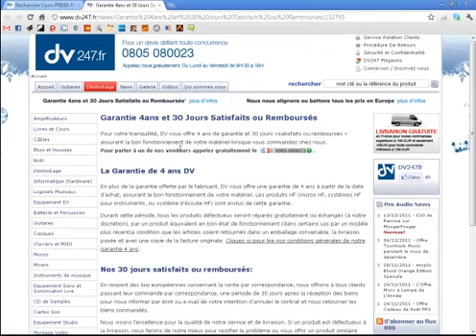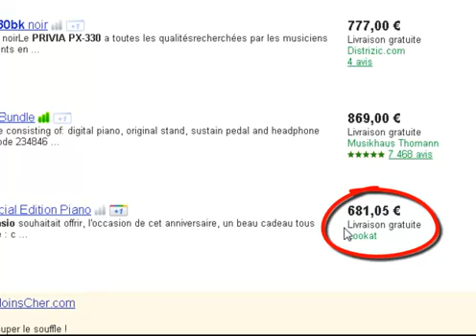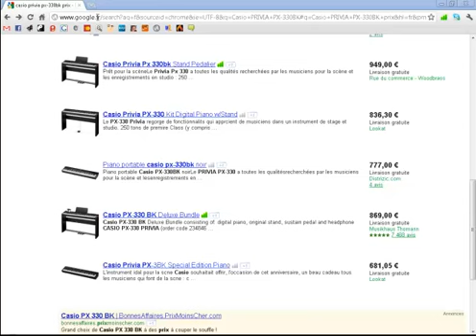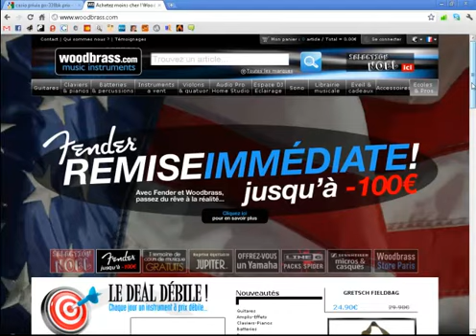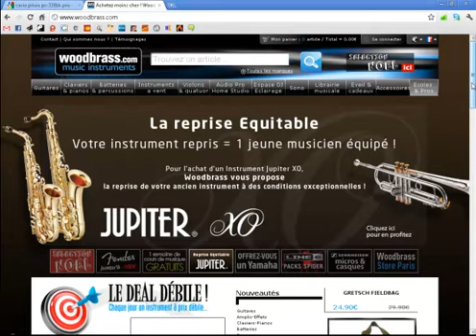200€ d'économie sur son piano (ou son synthétiseur)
Pensez-vous qu'acheter sur internet ne vous permettra pas de réaliser de grosses économies ? Détrompez-vous en regardant la vidéo !